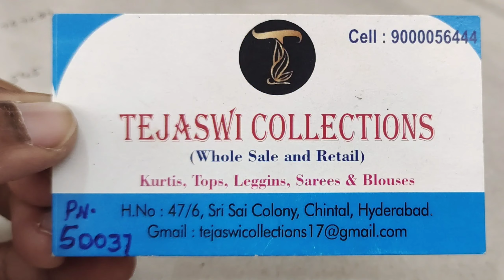coustmized Gowns ఛాలెంజింగ్ Prices లో Marketలో మీకు ఎక్కడా దొరకని కొత్త కలెక్షన్స్ free shipping లో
🔴Note: Monday to saturday
11am  to 8.00pm

🔴sunday holiday☺️

🔴shop address
Ganesh Nagar,
vanitha degree collage,
bus stop back side ,chintal Balanagar, Hyderabad, Telangana 500037

Loction
17°29'26.0"N 78°27'03.1"E